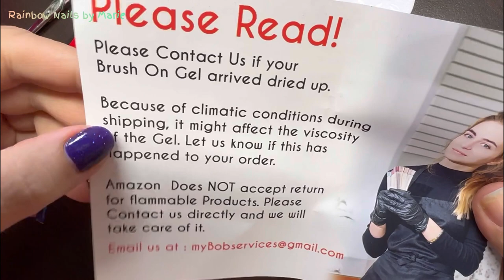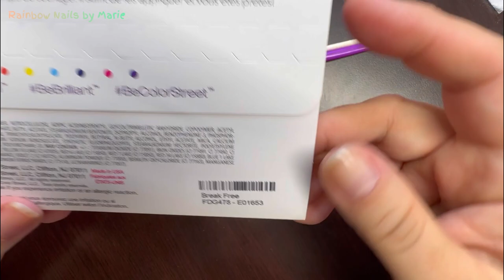Color Street Conference set and jellies + a nail repair how to colorstreet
Sets used
Break Free (Conference 2023 set)
Blueberry Blast
Grapefruit Squeeze
Wild Grape
Juicy Pear
Raspberry Jam

I do use Orly bonder as a base not. It’s NOT needed but I prefer it.

Orly Bonder: 0.6 oz
Peel off Base: UNT Ready for Takeoff Peelable Base Coat
OPI Plumping Top Coat: 0.5 fl oz
Slim tweezers
Nail Stickers
Nail Repair Kit: Professional Nail Repair Kit

❤️‍🩹 Marie❤️‍🩹

Color Street nail strips are a one time use only product. Color Street does not guarantee strips of resealed to reuse later.